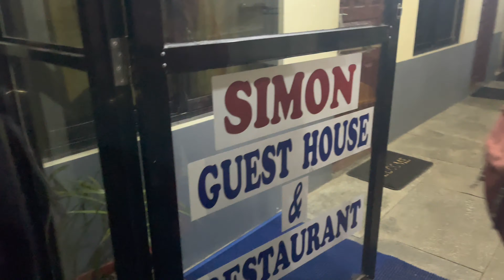Ghandruk vlog | A village near Annapurna | Ep-1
Ghandruk is a Village Development Committee in the Kaski District of the Gandaki Province of Nepal. Situated at a distance of 32 km north-west to Pokhara, the village is readily accessible by public buses and private taxis from the provincial headquarter. At the time of the 1991 Nepal census, it had a population of 4,748 residing in 1,013 individual households.

Why to Visit ?
- Ghandruk Village is one of the must visit villages of Nepal. There are more than 45,000 trekkers enjoy the great Himalayan views, peaceful and beautiful villages in Annapurna Trekking each year and they do not leave this village due to its rich bio-diversity, unique Gurung culture and scenic landscape.